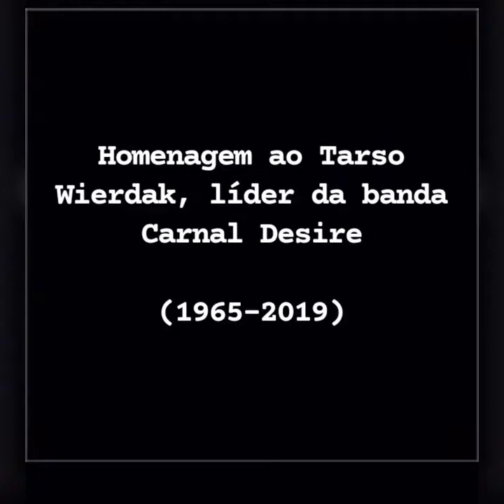CONTRA MÃO MUSICAL 3 - HOMENAGEM AO TARSO WIERDAK -PARTE 2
NESTA SEGUNDA PARTE DA HOMENAGEM AO TARSO WIERDAK, VOCALISTA DA CARNAL DESIRE. TEMOS A PARTICIPAÇÃO DE LUIS CARLOS, VOCALISTA DO VULCANO.